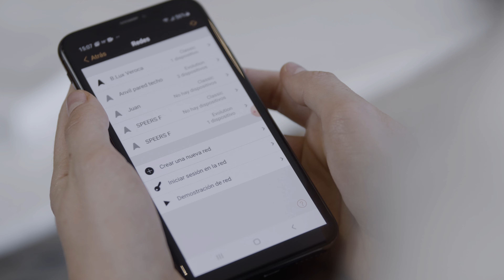Veroca - B-lux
Veroca is a ceiling lamp ideal for lighting large spaces with soft, diffused light. It features a non-flammable textile diffuser, a lit-up body, and four tension springs with respective supports. Its modular concept, neutral design, and light quality (absolute absence of glare) make Veroca a suitable lamp for residential projects, hotels, or workplaces. It is remarkable for both its simplicity and easy adaptation to a variety of environments. The design of its packaging allows this collection of large lamps to take the minimum possible space for proper delivery.